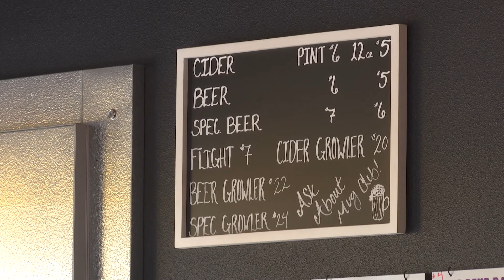La Pine cider company expands to the Rogue Valley